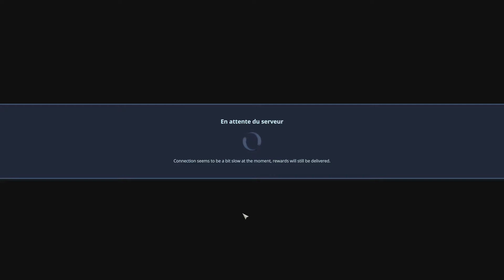Mois du Free-to-Play #18 : Battlerite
On approche doucement mais surement de la fin du mois du free-to-play ! Cette fois ci, Battlerite !

Comme ça vous m'aider et faire avancer cette chaîne ! N'oubliez pas que cette chaîne sans vous, ne serait rien, alors merci à vous ! :D

Bon visionnage !

▂▃▅▆█ Liens utiles █▆▅▃▂

Curse ► Nesfux

▂▃▅▆█ Matériel utilisé █▆▅▃▂

Asus ROG-STRIX GTX 1080 Ti 11Go
Ram G.SKILL TridentZ RGB 16 Go DDR4 3200 MHz
SSD 2.1 Western Digital 1 To
Seagate 3 To 7200 tpm
Alimentation Be Quiet 700W
AeroCool P7-C01 Noir

Razer DeathStalker Chroma RGB
Razer Mamba Chroma RGB
Razer Firefly Chroma RGB
Blue Yeti

Playstation 4
Playstation 3

Siège Gaming Monza - Vert et noir

▂▃▅▆█ Logiciels utilisés █▆▅▃▂

Audacity
Gimp

▂▃▅▆█ Network █▆▅▃▂

BroadbandTV